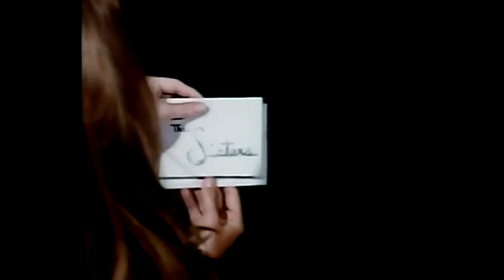Lessons Learned with Pamela and Monica